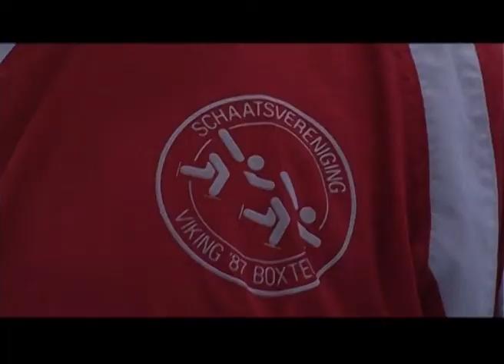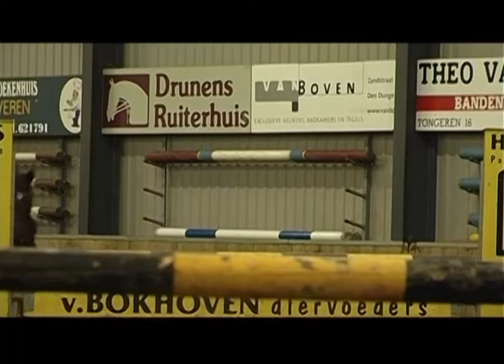Dommel Sportland 2 januari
Deze keer gaan we naar Den Bosch, waar skeeler en schaatsvereniging Viking op de schaatsbaan van het Sportiom actief is.  Bij gebrek aan een baan in Boxtel moeten zij steeds naar Den Bosch of naar Eindhoven. Mooie beelden en interviews van deze gezellige vereniging.
St. Martinus is een paardensportvereniging die thuis is in manege de Langspier. Een prachtige hal en verschillende buitenlocaties geven alle mogelijkheden voor verschillende onderdelen van de paardensport. Springen en dressuur zijn de belangrijkste onderdelen. Wij zijn aanwezig op een groot springfestijn op zondag 15 december waar 290 paarden aan deelnemen!